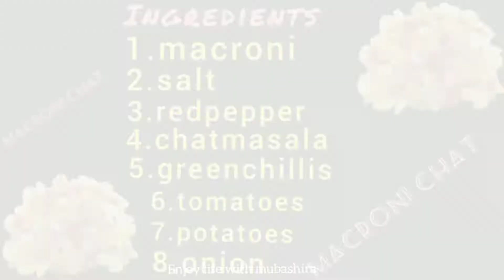Masala macroni chat recipe|how to make macroni chat easily in 5 min#youtube#enjoylifewithmubashira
I make macroni chat recipe.This is the most easiest recipe.I use spicy ingredients to make macroni chat.Anyone can make this recipe after watching my video.
ingredients
1.potatoes
2.macroni
3.salt
4.redpepper
5.chatmasala
6.greenchilli
7.tomatoes